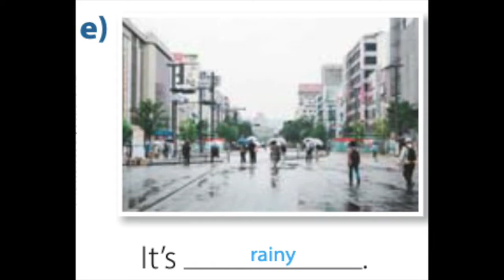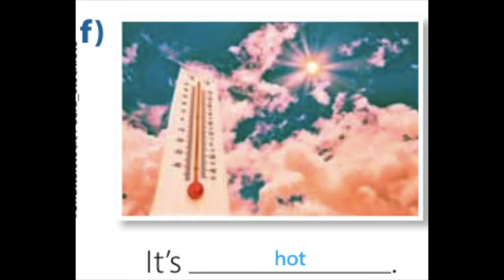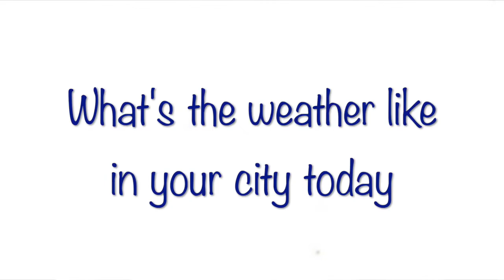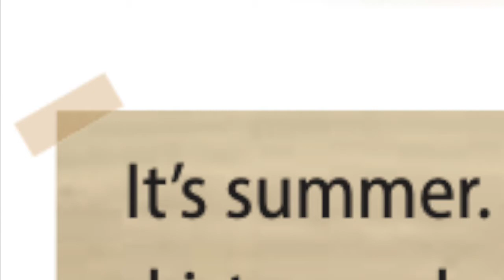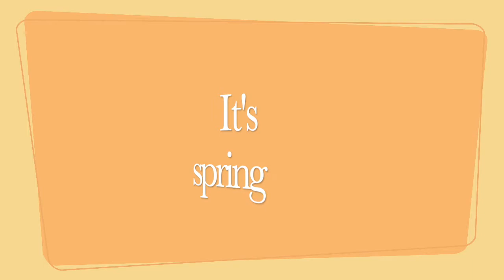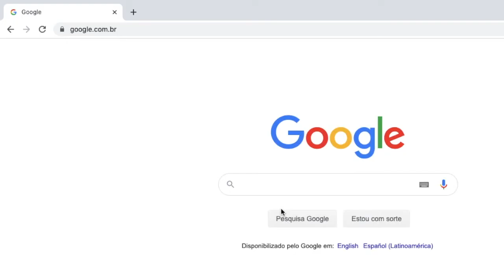4 ano. AULA 17 de junho 2020